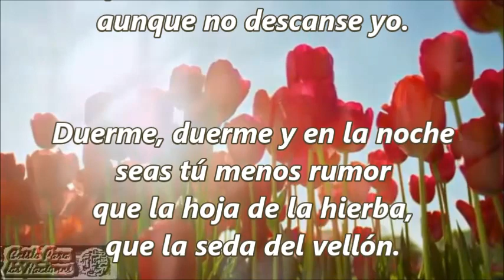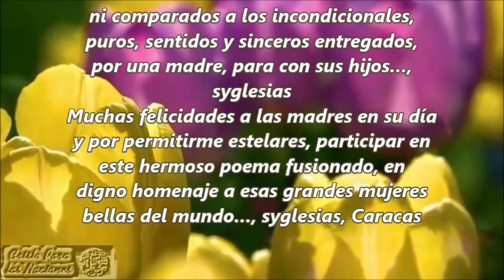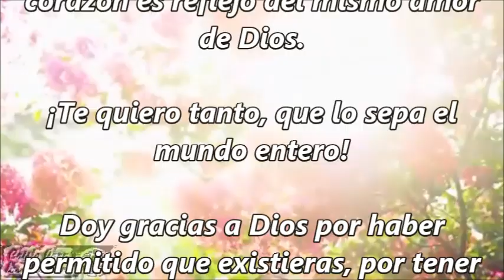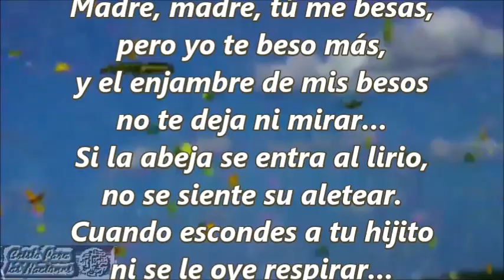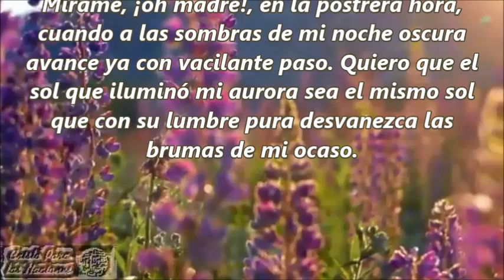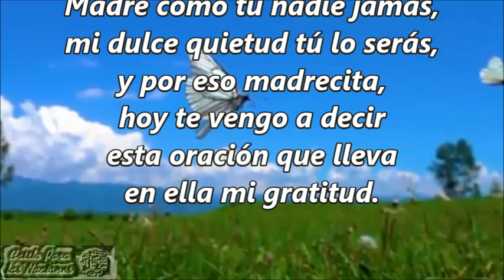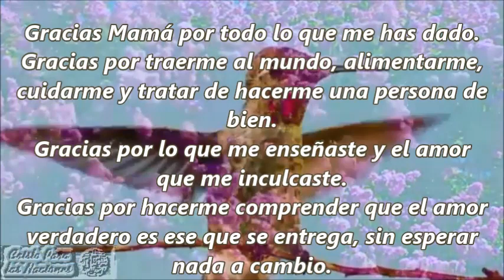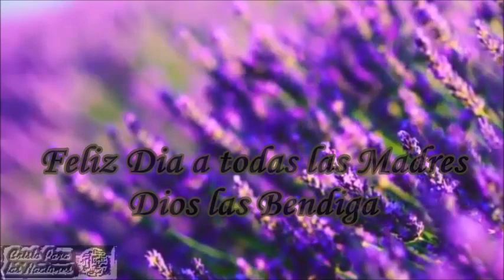Poemas a mamá (varios autores)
Poemas a mama,con mensaje de la vida real,varios autores.